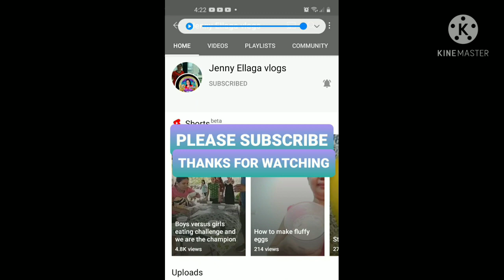grilled roasted chicken cheese sandwich